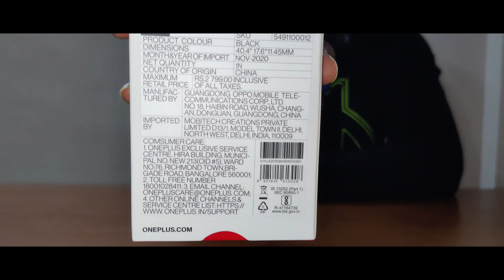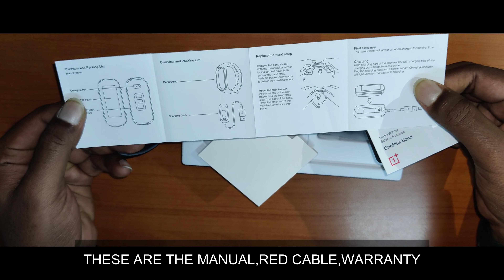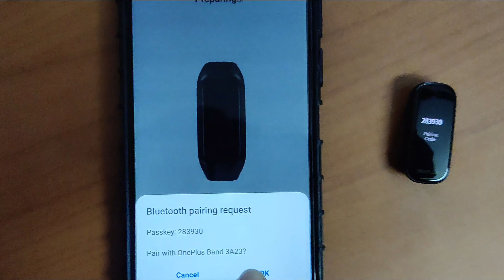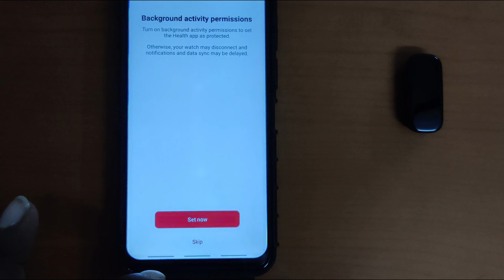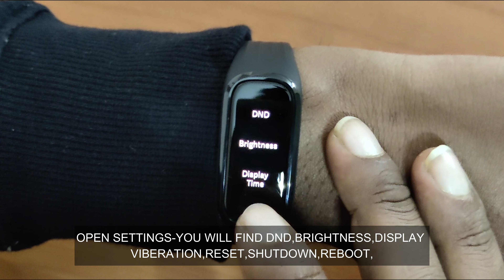ONEPLUS BAND UNBOXING - REVIEW AFTER 1 MONTH||@2499 RS ONLY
It was super awesome! We love unboxing.
And more video's will reach you soon ,
LINK OF THIS PRODUCT
HI FRIENDS , THIS IS OUR OWN VIDEO